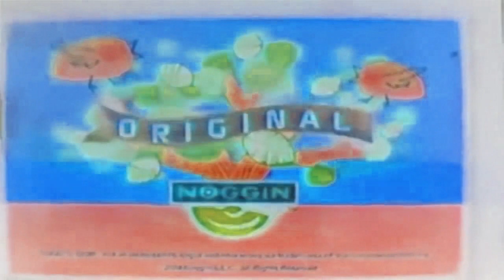Noggin and Nick Jr. Logo Collection Remake in G-Major 1